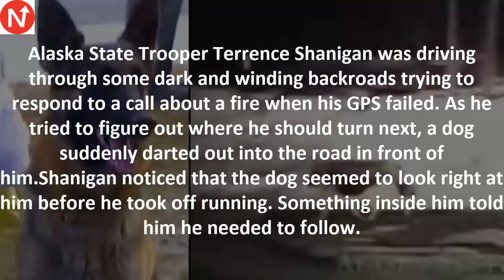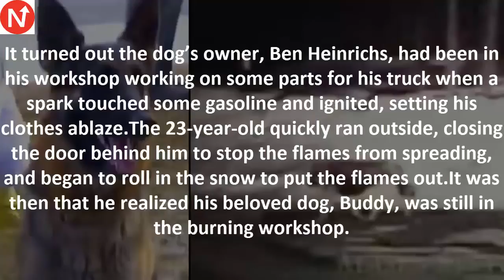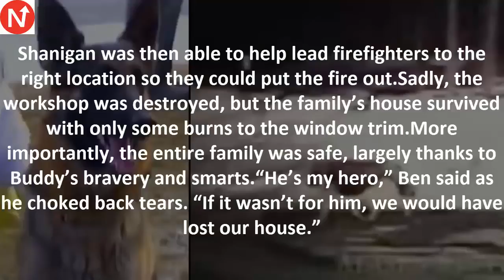Cop Startled When Dog Darts Into Road, Then Realizes Pup Wants Him To Follow2